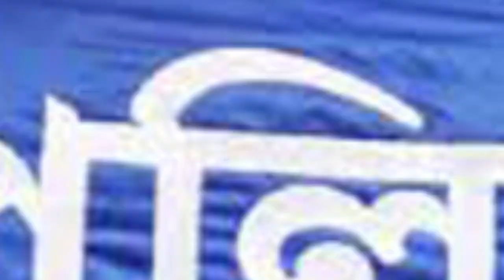দিনদুপুরে পুলিশের মাথায় পিস্তল ঠেকিয়ে টাকা ছিনতাই | BD POLICE | BANGLADESH NEWS | Sheersha News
ধন্যবাদ..